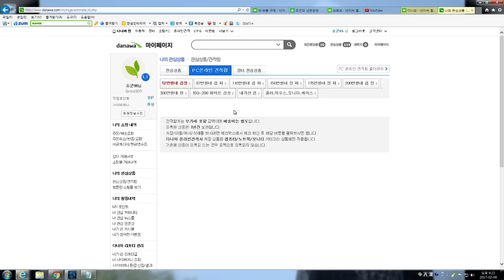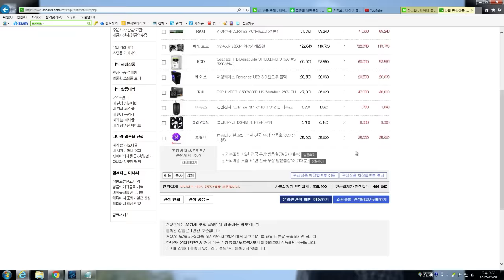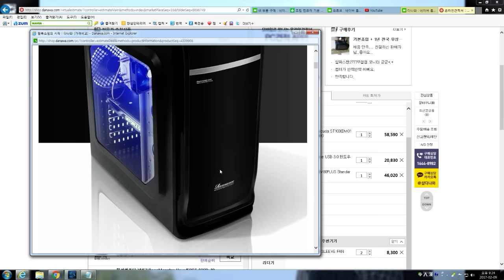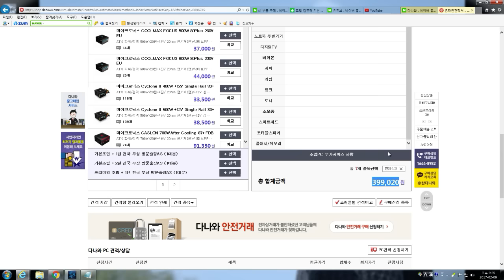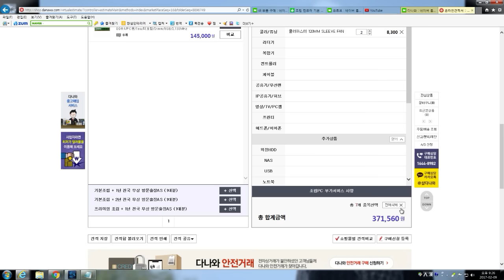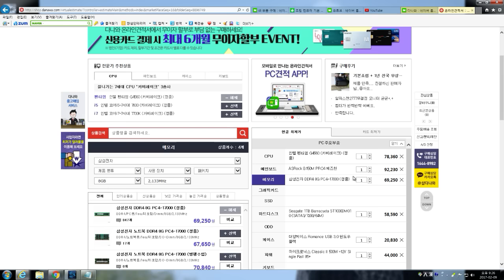[조군] 얼마요? 37만원 컴퓨터요? 가능해요? 견적을 도와드립니다. 낭만공장